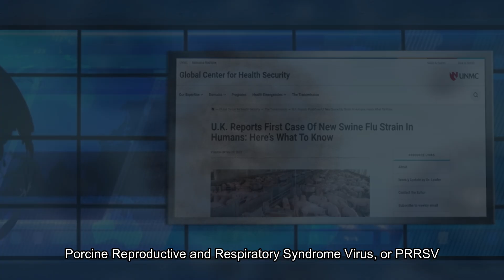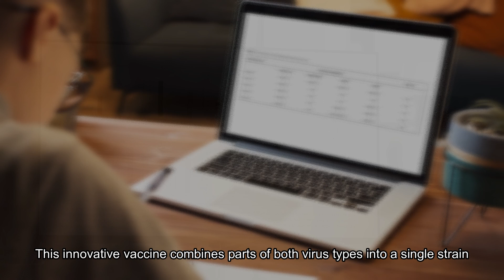APQA 논문소개 동영상 서비스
Cha, SanChang-Ho et al. A novel chimeric vaccine candidate for porcine reproductive and respiratory syndrom virus (PRRSV) I and II elicits neutralizing antibodies against both types. Journal of general virology. 2023; 104(8)